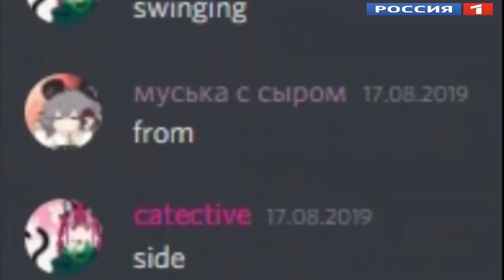ВЗЛОМ КАНАЛА РОССИЯ 1